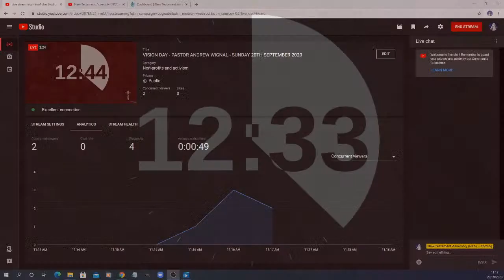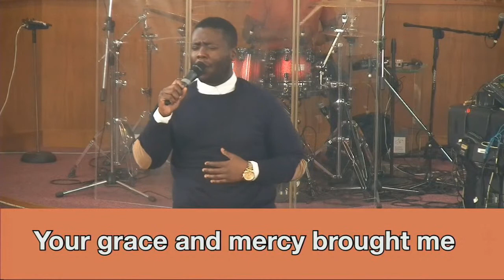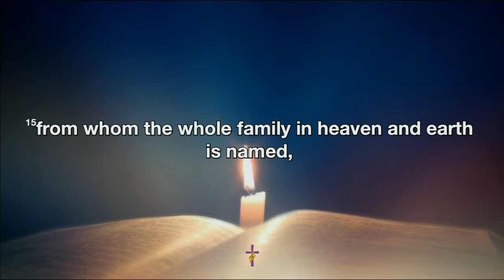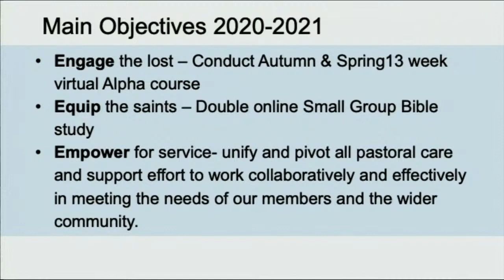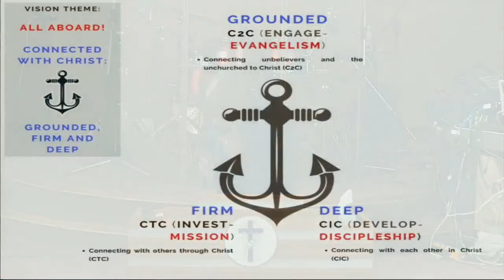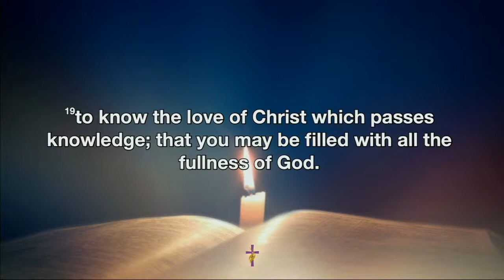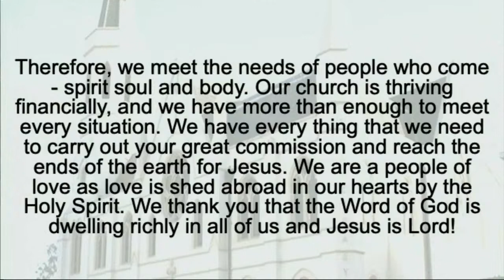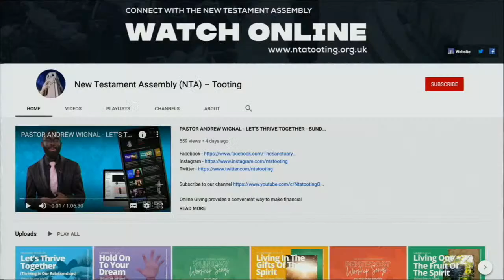VISION DAY - PASTOR ANDREW WIGNAL - SUNDAY 20TH SEPTEMBER 2020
PASTOR ANDREW WIGNAL
THEME - VISION DAY
SUNDAY 20TH SEPTEMBER 2020

Come back to the Kings Cross

Online Giving provides a convenient way to make financial contributions, donations and tithes to the church. In addition, Online Giving is a convenient way to make payments.

ABOUT US
NTA Tooting is the headquarter branch for the New Testament Assembly in the UK and is a vibrant family church sometimes boasting up to four generations worshipping together in the same space. Our church is made up of ordinary, everyday people whose lives have been transformed by the life, love and message of Jesus. At NTA Tooting you will encounter the love of God, peace, healing and empowerment.